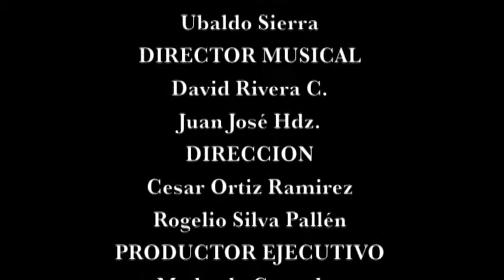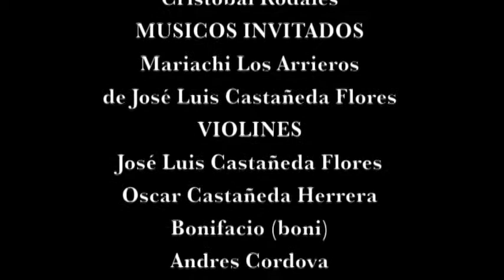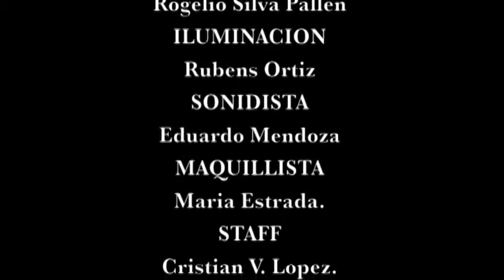MEDARDO GONZALEZ Corrido de Medardo Gonzalez VIDEO OFICIAL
Videoclip Musical de Medardo Gonzalez del tema: Corrido de Medardo Gonzalez. Autor Ubaldo Sierra. Producido por America Record Films Dirigido por Rogelio Silva Pallen y Cesar Ortiz Ramirez.